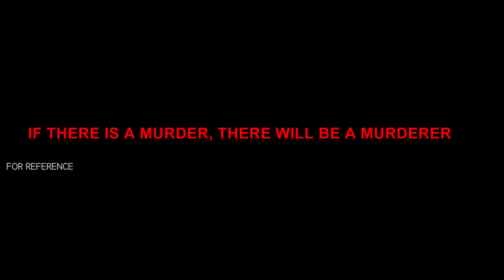RAHASYA Telugu Movie Glimpse, Nivas Sistu, Sarah Aachar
Rahasya Movie Glimpse. Rahasya Latest 2022 Telugu Movie Ft. Nivas Sistu, Sarah Aachar Bugatha Sathyannarayana, & Dasari Thirupathi Naidu. Music by Charan Arjun. Directed by Shiva Sri. Produced by Gowthami. S under the banner SSS Entertainments.

Movie Details :
Movie - Rahasya
Cast - Nivas Sistu, Sarah Aachar, Bugatha Sathyannarayana & Dasari Thirupathi Naidu
Director - Shiva Sri
Producer - Gowthami S
Banner - SSS Entertainments